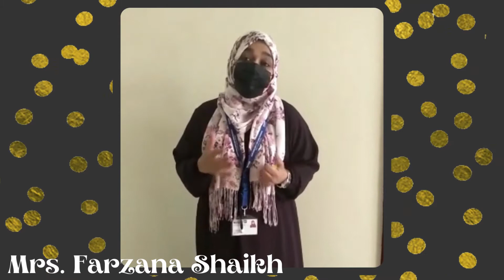Feedback from our audience.